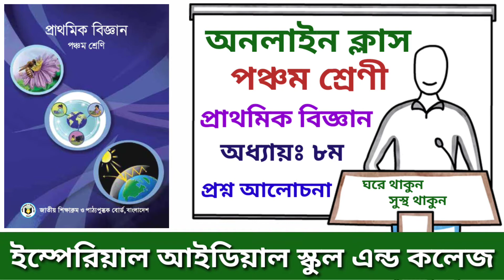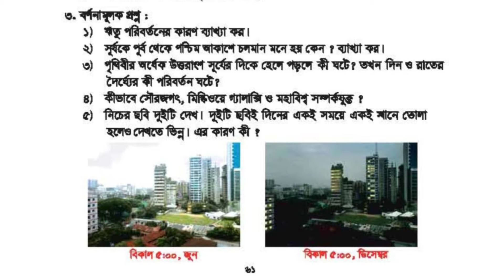২৭ জুন ২০২০ ইং, পঞ্চম শ্রেণী (প্রাথমিক বিজ্ঞান), অধ্যায়ঃ ৮ম (বর্ণনামূলক প্রশ্ন আলোচনা) অনলাইন ক্লাস।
২৭ জুন ২০২০ ইং,
পঞ্চম শ্রেণী (প্রাথমিক বিজ্ঞান),
অধ্যায়ঃ ৮ম (বর্ণনামূলক প্রশ্ন আলোচনা) অনলাইন ক্লাস।

লেকচার-
মোঃ মামুন হোসেন
সহকারী শিক্ষক